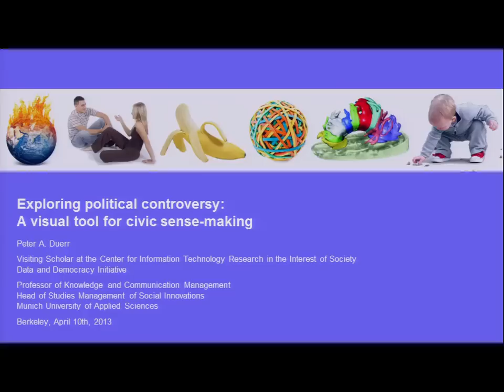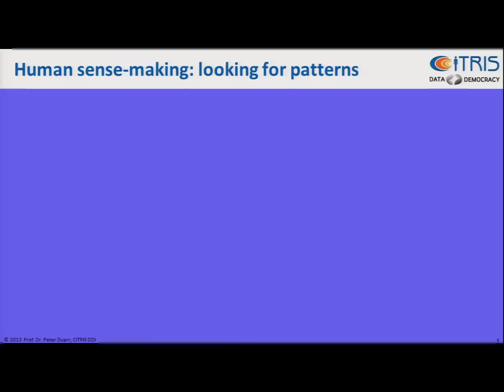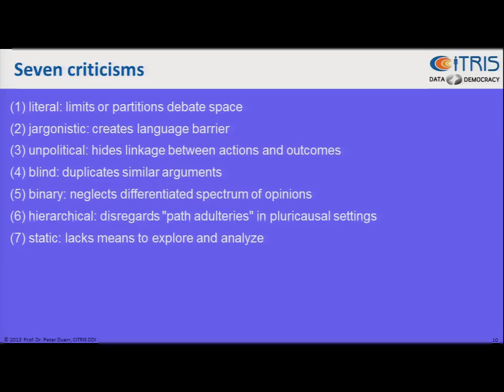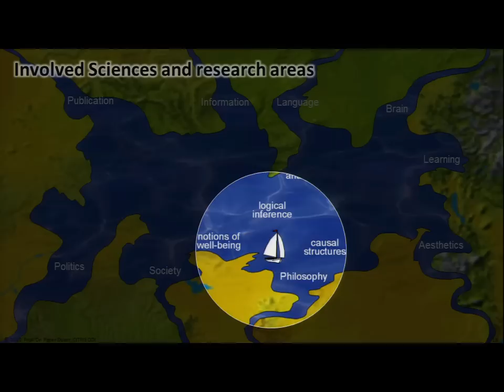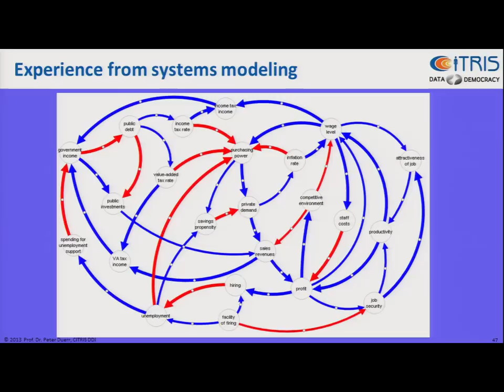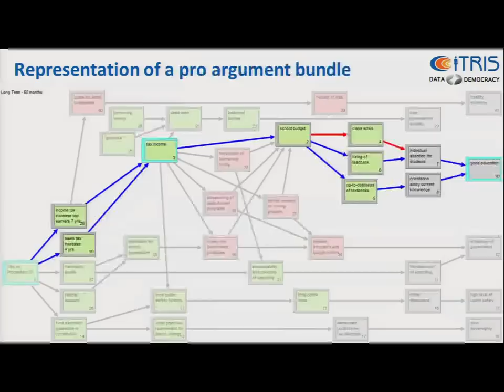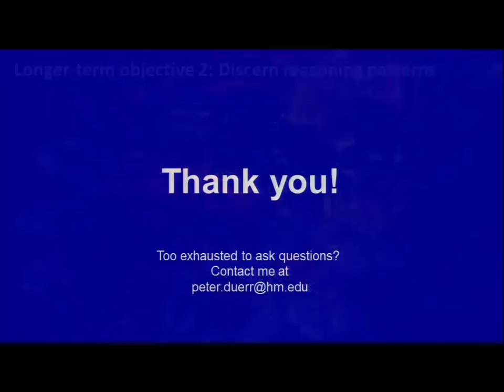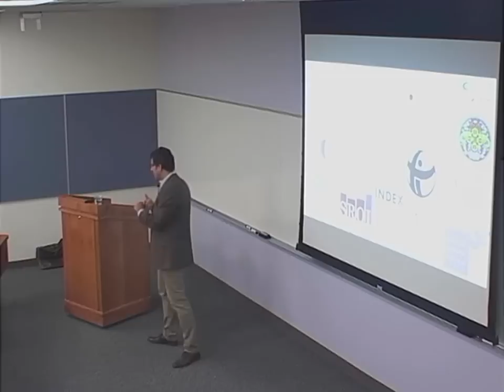Exploring Political Controversy: A Visual Tool for Civic Sense-making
Speaker/Performer: Peter Duerr, University of Applied Sciences Munich

Peter Duerr currently is a visiting scholar at the CITRIS Data and Democracy Initiative (DDI). His home affiliation is the Department of Social Sciences at the University of Applied Sciences in Munich, Germany, where he is a tenured professor of Knowledge and Communication Management and head of the degree course Management of Social Innovations. Prior to his academic engagement he was senior manager with the strategy consulting company Horváth & Partners, served as director of research and rapid prototyping with the software startup Think Tools and as a researcher in the Applied Science Division at Lawrence Berkeley Laboratory.

Dr. Duerr earned his degrees at UC Irvine (BA Economics), MIT (MS Transportation) and the Technical University Munich (PhD Civil Engineering). His research and teaching focuses on scientific methods of knowledge exploration and transfer. He is dedicated to working along disciplinary boundaries for finding solutions at the interface between society and technology.